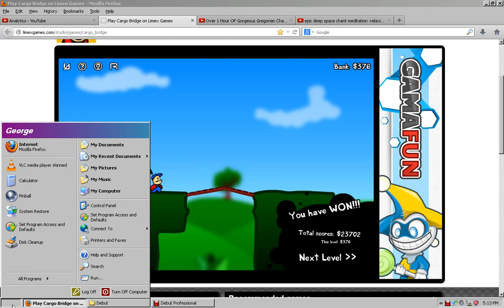Cargo Bridge LEVEL 1